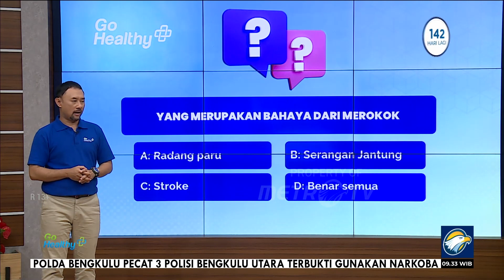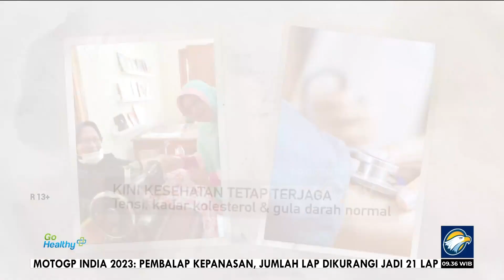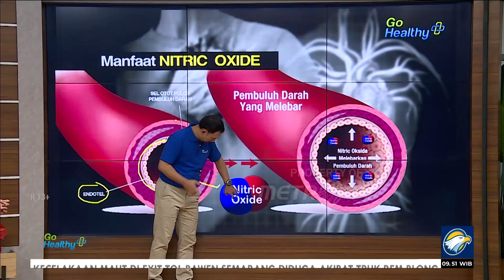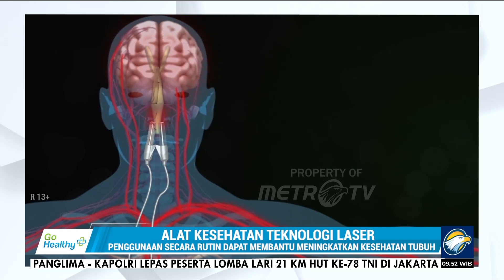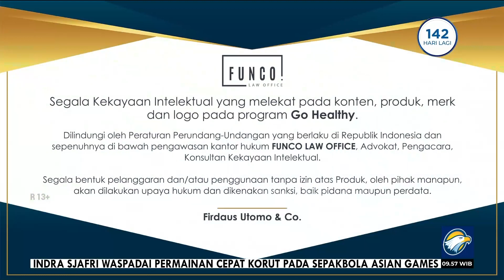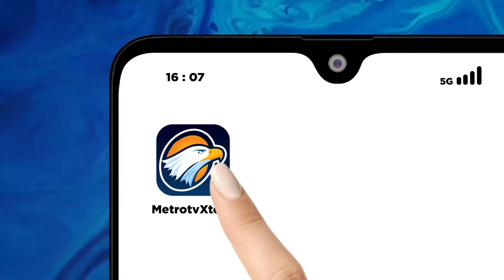GO Healthy - Tanti Siswanti Tetap Bugar & Tensi Normal Berkat Teknologi Laser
MetroTV, Tanti Siswanti berusia 61 tahun, sebagai orang yang berperan dalam dunia kesehatan sebagai abdi negara ia sudah cukup memahami pentingnya kesehatan. Oleh karena itu dimasa pensiunnya, Tanti menjadi lebih berhati-hati lagi dengan resiko penyakitnya karena ia sudah sadar bahwa kondisi kesehatannya sudah tidak sebugar dulu sewaktu masih muda.

apalagi Tanti melihat suaminya mengidap penyakit stroke 2021.  untuk itulah saat ini Tanti lebih memperbaiki pola hidup dan rutin menggunakan teknologi laser.

Kini, kesehatan diusianya masih tetap sehat. Tensi, kadar kolesterol dan gula darah tetap normal.